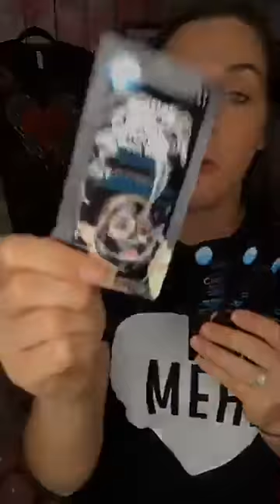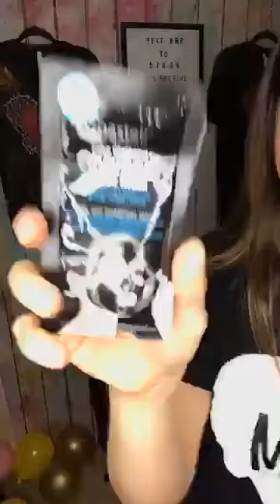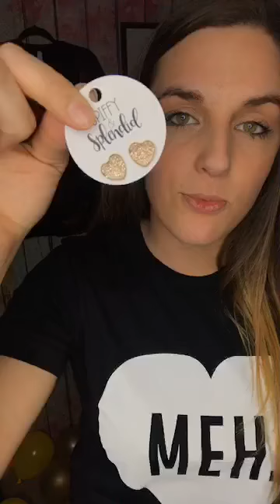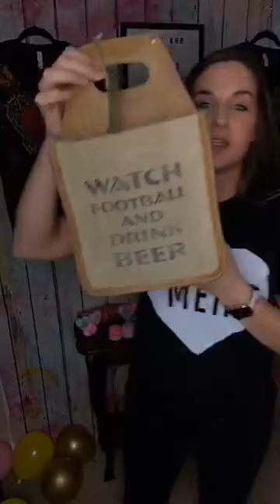Facebook Live with Krimson Rose Boutique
Come hang out with us and grab up your unique styles and accessories! We are a mother and daughter team that loves bring you quality fun items at affordable prices. We carry styles in sizes small - 3X.
Not a Facebook follower?